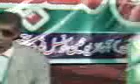ishq de nimaz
By Muhammad Shafi Saqib. A young new singer of  Malka Hans District Pakpattan.